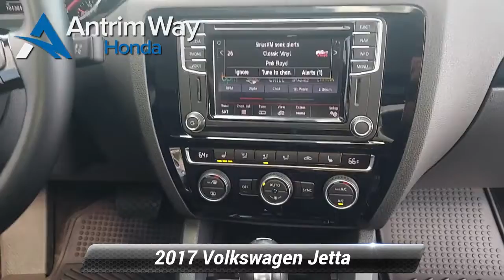Used 2017 Volkswagen Jetta 1.8T SEL, Greencastle, PA 5040P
Antrim Way Honda

200 S Antrim Way
Greencastle, PA 17225

Antrim Way Honda is happy to bring the vehicle to you for at home or at work demo. We make sure to sanitize our vehicles between any interactions. Also we are happy to continue offering a contactless paperwork process.*br**br*Black 2017 Volkswagen Jetta 1.8T SEL FWD 6-Speed Automatic with Tiptronic 1.8L TSI Professionally Detailed ABS brakes Blind spot sensor: Blind Spot Monitor warning Dual front impact airbags Dual front side impact airbags Exterior Parking Camera Rear Front dual zone A/C Navigation System Occupant sensing airbag Overhead airbag Power driver seat Power moonroof Radio: Discover Media w/Navigation V-Tex Leatherette Seat Trim Wheels: 17"Lancaster Alloy.*br**br*25/35 City/Highway MPG

[RLVID:6603:b776ca016aa3fa37:a72971f3c2248e90:1]